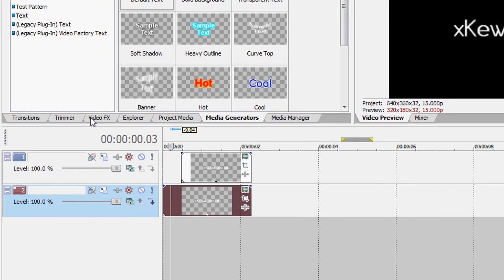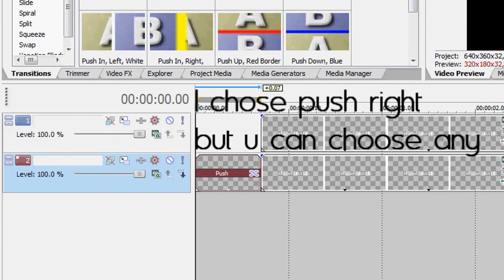Sony Vegas Tutorial Effect // Motion Blur WITHOUT NewBlueFX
Ooops I accidentlly uploaded it in my main account instead of my tutorial account...
HAHA I'm so stupid xD

Yah So I TRIED to make it look a little bit like newbluefx.. xD